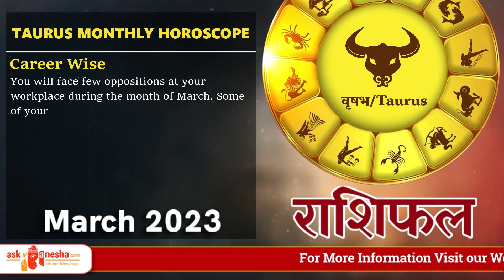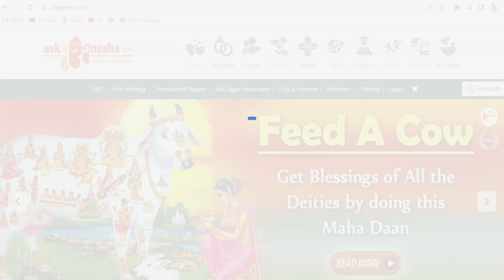TAURUS Predictions for March 2023 Rashifal | Monthly Horoscope | Askganesha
March 2023 Taurus Monthly Horoscope Prediction | Taurus Sun Sign Predictions

For Daily, Weekly, Monthly and yearly Horoscope, Love Career, Finance, lucky number, birthstone and other Taurus predictions please